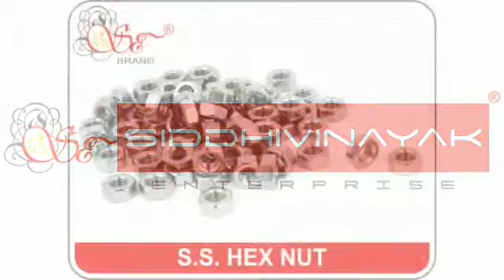Stainless steel fasteners products